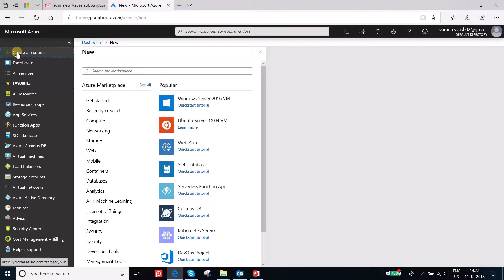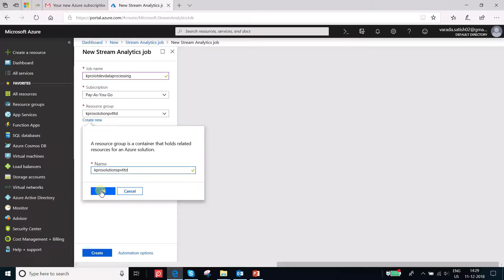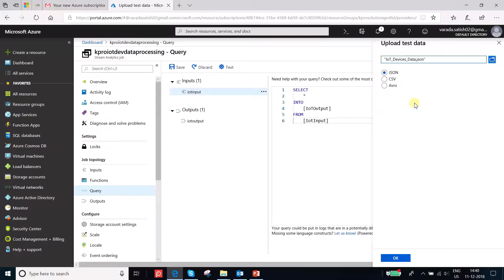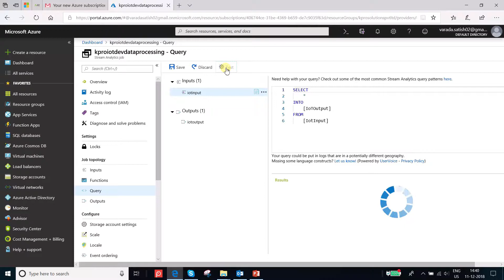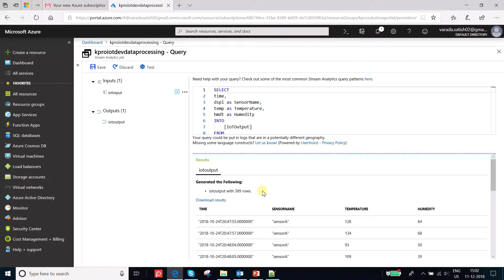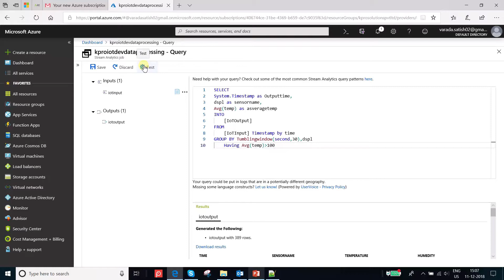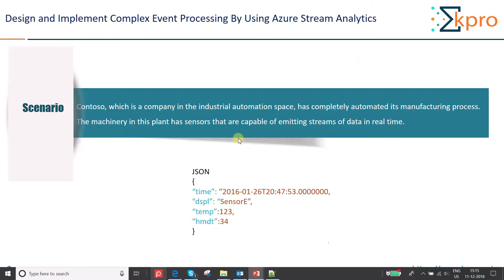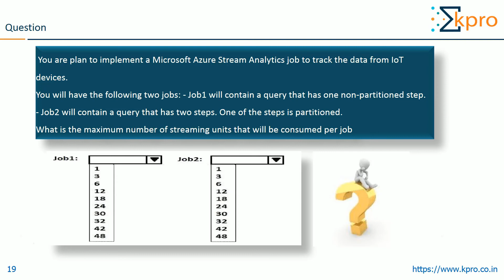3. Azure Certification BigData Engineer70 776 Module 1 Part 3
This video helps to prepare for Azure Certification

K-Pro is a leading provider in Blockchain, Datalake, Cloud Implementation, IoT, Analytics, Machine Learning, Artificial Intelligence, Deep Learning and Mobile Application Development.

Our coordinates